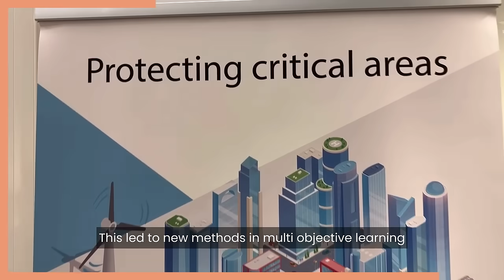Teaser 2025 FNR Awards: Outstanding PhD Thesis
The 17th edition of the FNR Awards will take place on 23 October in Belval. Since 2009, the FNR hosts the annual FNR Awards to recognise researchers and science communicators for their outstanding contributions across the 4 categories PhD Thesis, Mentor, Scientific Achievement and Promotion of Science to the Public. Registration is now open!